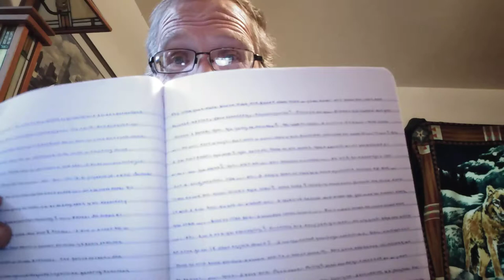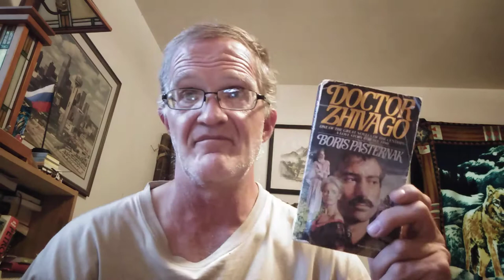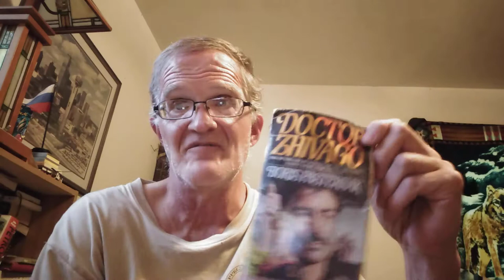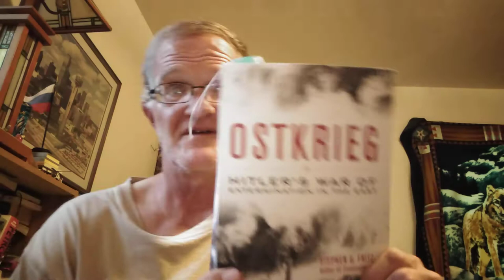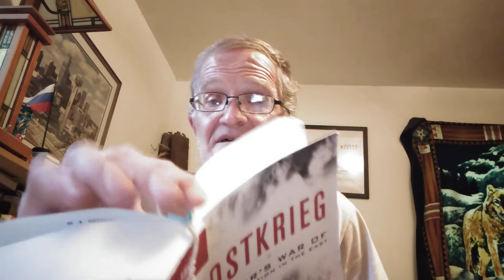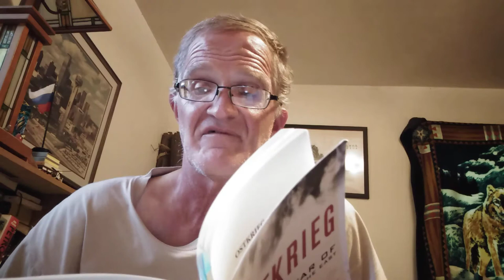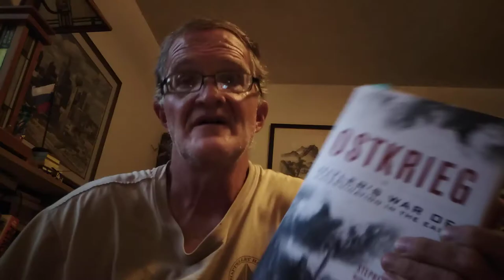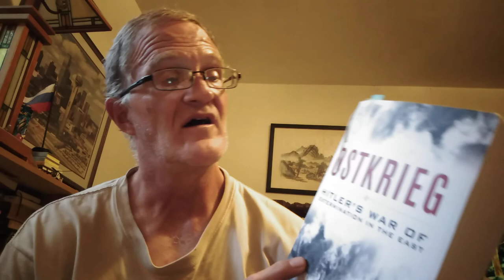Monday Reads and a reading from Ostkrieg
Books mentioned:
Doctor Zhivago
The Twelve Cesars
Deception at Thorncrest
The Lost Pianos of Siberia
Ostkrieg